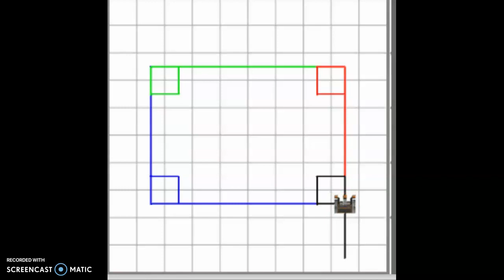Robotics | 4.10 4 Circles Around Standards [Robot]